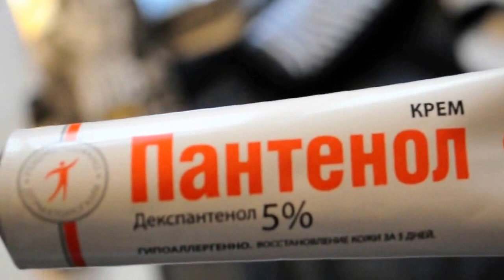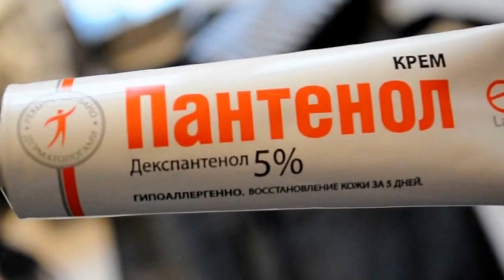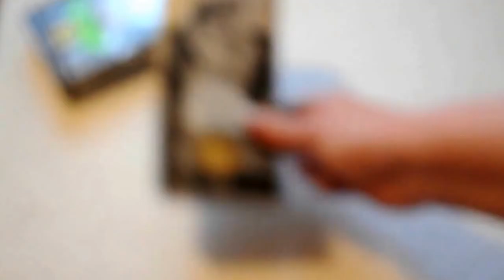БЮДЖЕТНЫЕ АНАЛОГИ ЛЮКСА И ПРОФЕССИОНАЛЬНЫХ СРЕДСТВ визажистам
Вот список:
это нужно всем девочкам и мальчикам новичкам в визаже.
- кисточка от M Art #6 150 р в среднем
- кисти для ногтей и нэйл арта 200 рэ
- лаки от FINEL очень недорогие
- кисть для контуринга большая примерно 3$
- кисть для контуринга тонкая 200 -250 рэ.
- фэйк бренда RT примерно 700-800 рублей
- набор 10 кистей аналоги ARTIS 2000 рублей примерно
- нэйл арт от фикса по фиксированной цене
- лак рута от 35 до 55 рублей
- крем ПАНТЕНОЛ 80 рэ замена Эмбиолиса
- пенал под карандаши и короткие кисти по фиксированной цене в фикспрайсе
- пояс визажиста примерно 500 рэ

ОТКРОЙ МЕНЯ!!!
парфюм по бюджетной 200 рэ